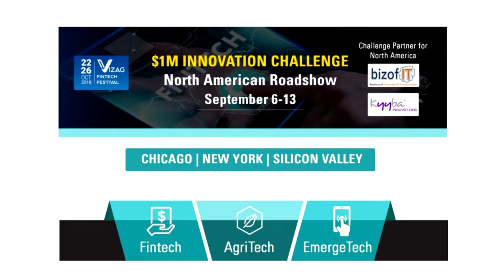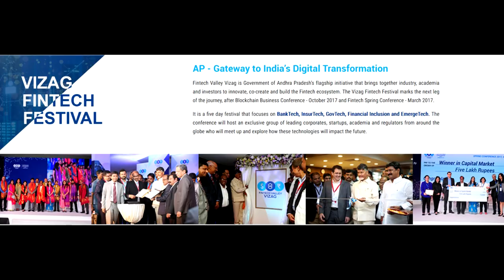Prasad Pichika interview at Vizag Fintech Roadshow in Silicon Valley.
Prasad Pichika, Finance Controller, AppDynamics, interviewing at Vizag Fintech Roadshow in Silicon Valley with Mateen Syed. Fintech Valley Vizag conducted the $1Mn Challenge as part of Vizag Fintech Festival, Oct 22 - 26; to enable startups to showcase their solutions and get a chance to win upto $1Mn in funding and setup their office in Vizag. Bizofit, a leading innovation platform for enterprises and technology companies, organized the roadshow in the US.